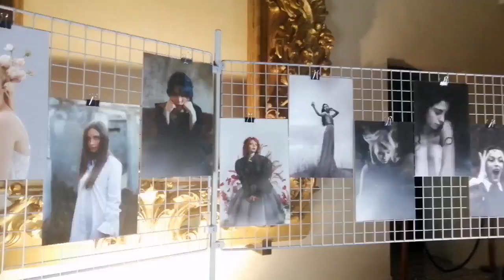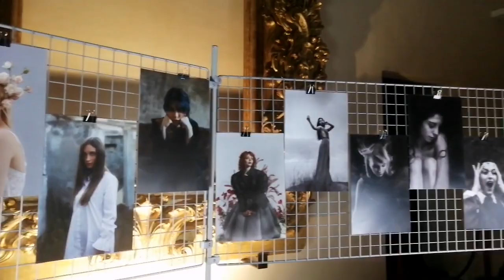Notte dei Musei: i giovani talenti vastesi hanno animato le sale di Palazzo d'Avalos